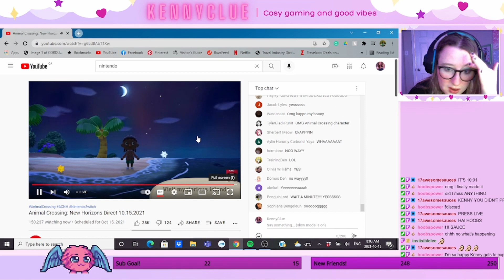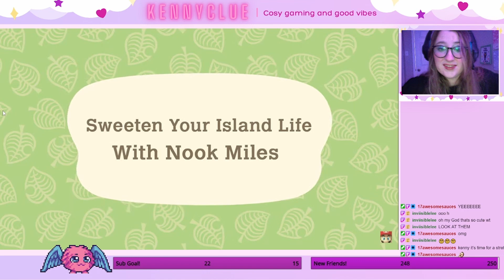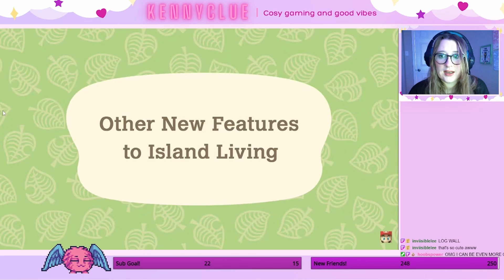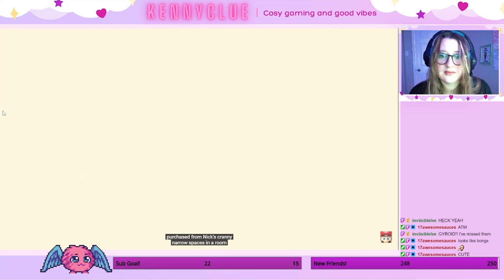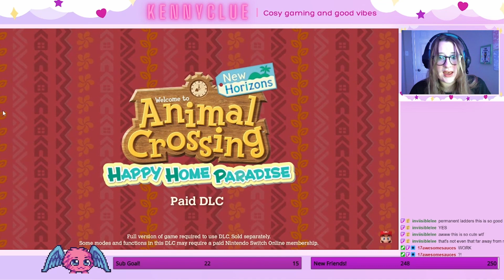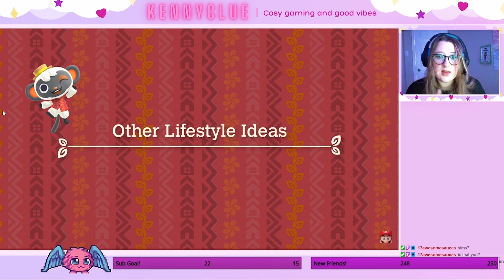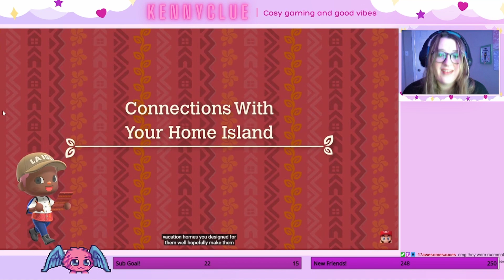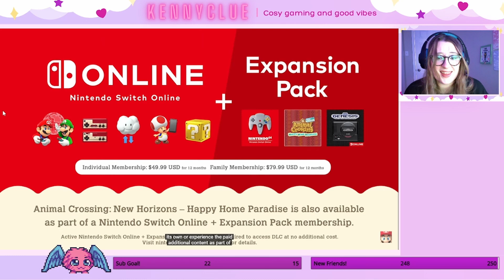And They Were Roommates... Animal Crossing Direct Reaction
I can't wait for November 05! Nintendo really blew me away with this one!
About☺
My name is Kennedy aka KennyClue. I'm a variety streamer from Canada who loves cozy games like Stardew Valley, Animal Crossing, and more! You'll also find me battling it out on Fortnite. I'm a pretty new streamer but I'm looking forward to creating a fun and loving community!
Schedule 🗓
I don't have a set schedule right now and I basically just stream whenever I want! Most days during the week (Monday - Thursday) I stream in the mornings at around 7:30 am MT. I will usually always stream on Fridays during the day. The best place to stay updated on when I stream is my Instagram and Discord
Social Media ❤